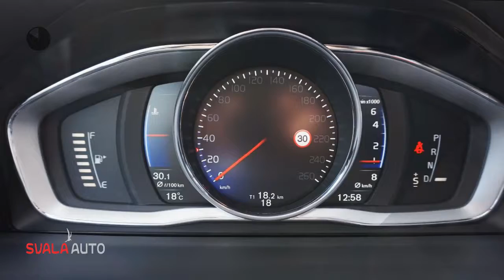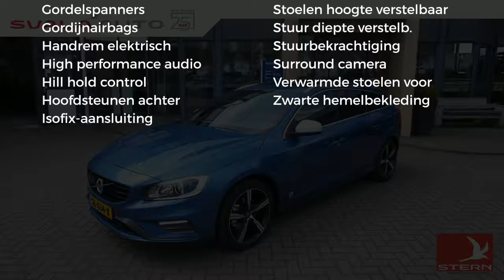Volvo V60 T4 Aut. Bus Sport Intelli,Lux